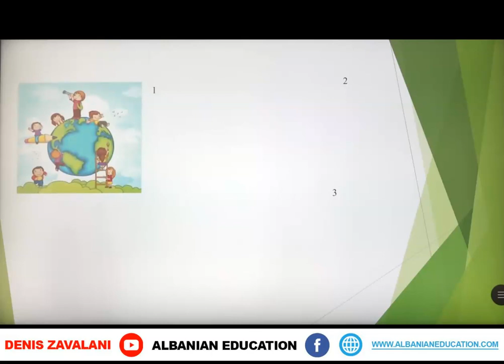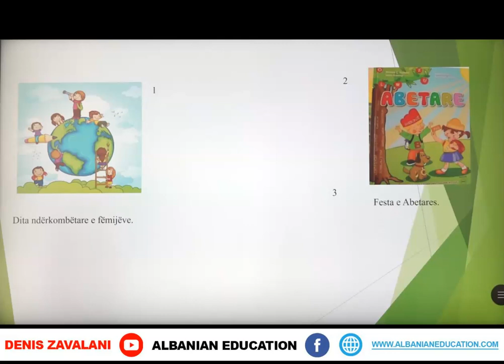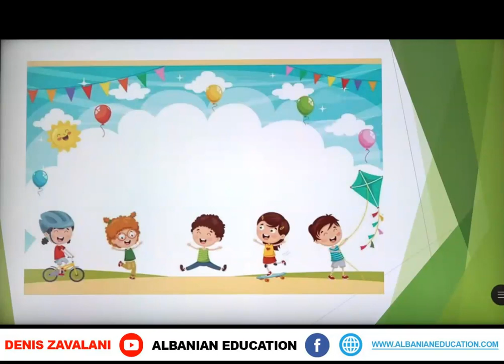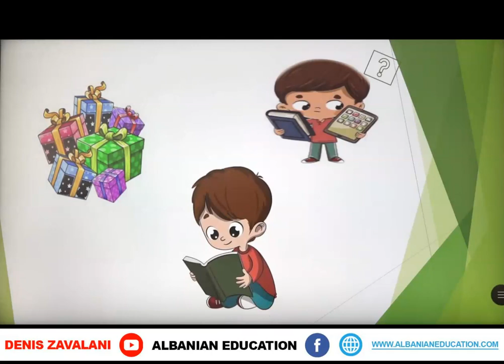1 01 006 Java 2 Gjuhë shqipe kalendari i ditelindjeve